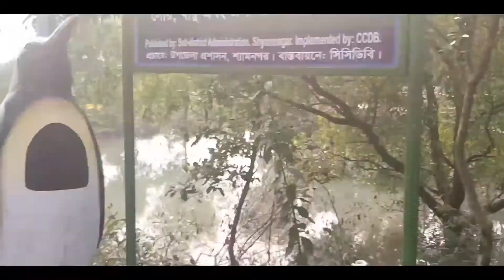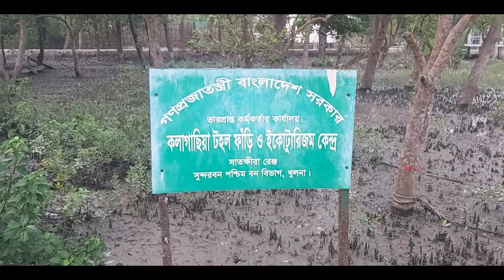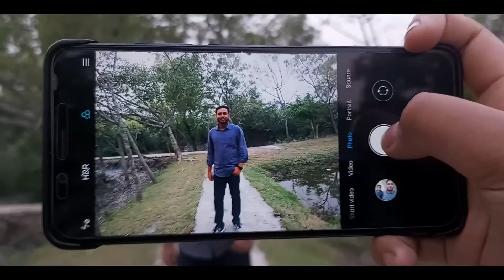বাঘের ভয়ে দিনও হয়😲😲।।Sundarban, Shyamnagar, Satkhira|| Vlog -3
The Sundarbans is a mangrove area in the delta formed by the confluence of the Ganges, Brahmaputra and Meghna Rivers in the Bay of Bengal. It spans from the Hooghly River in India's state of West Bengal to the Baleswar River in Bangladesh. It comprises closed and open mangrove forests, agriculturally used land, mudflats and barren land, and is intersected by multiple tidal streams and channels.

GMAIL: RIFATUJJAMAN100@gmail.